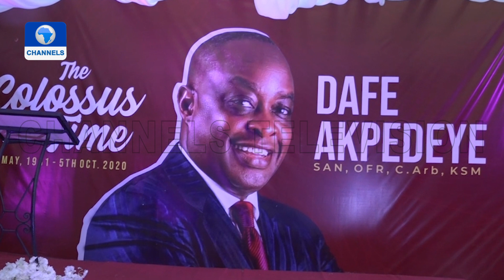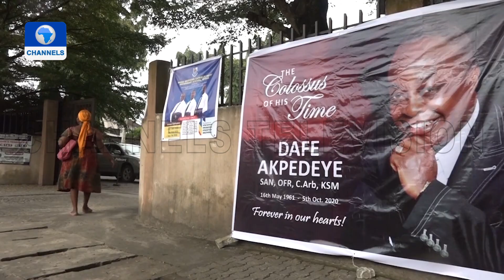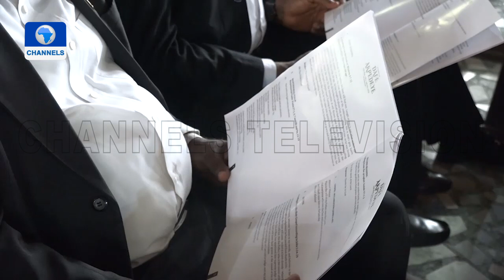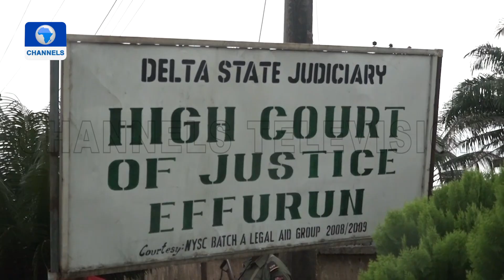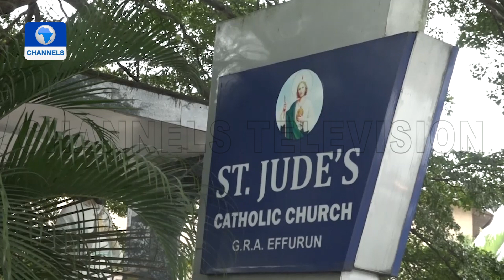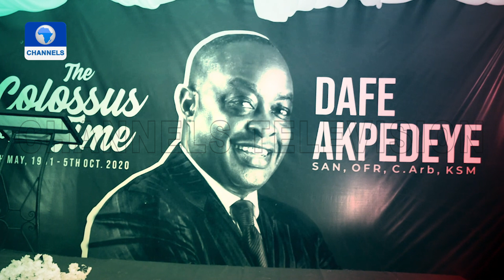Celebrating Life And Legacy Of Senior Advocate Dafe Akpedeye